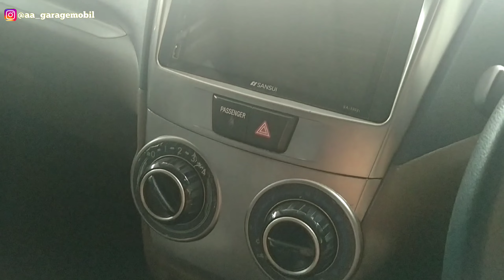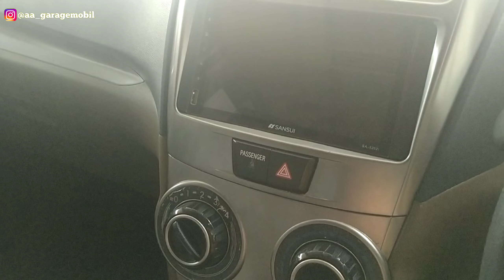TOYOTA AVANZA G MANUAL 2015 - Orisinil, Luar Dalam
DIJUAL !!!

Toyota Avanza G manual 2015
*Pajak panjang
*Surat2 lengkap
*Manual book servis record
*Toolkit ban serep kunci serep
*Mesin responsif kaki2 nyaman
*Kondisi terawat siap pakai

Lokasi di Banyuwangi, Jawa timur

Bisa kredit

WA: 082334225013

Tunggu Vidio dr kami selanjutnya